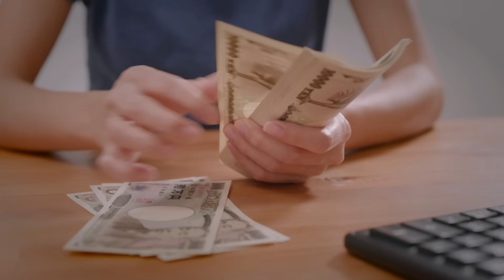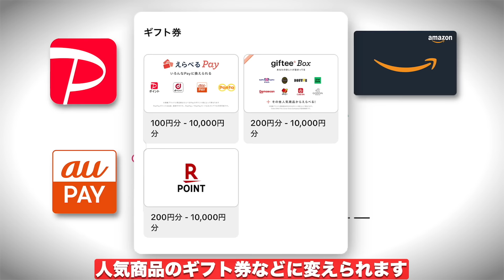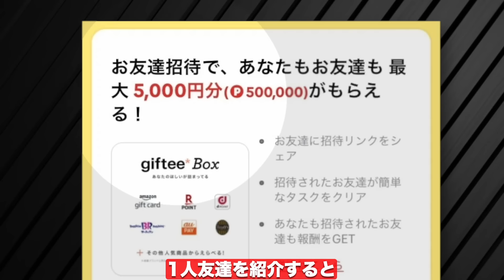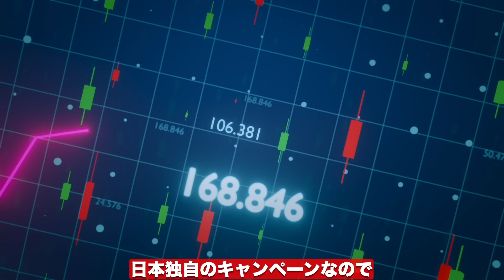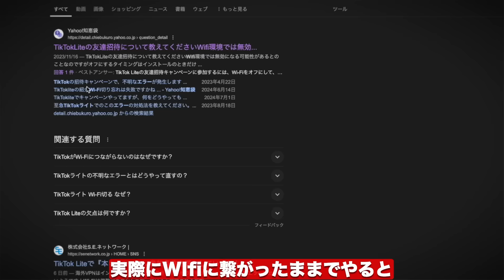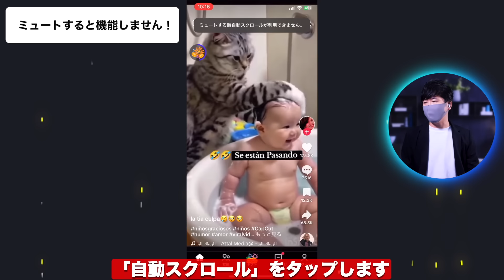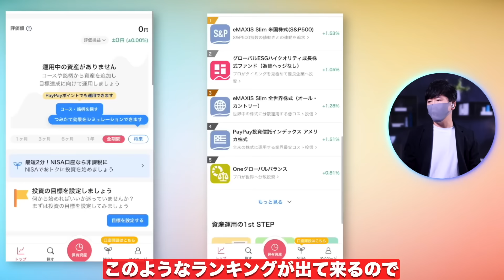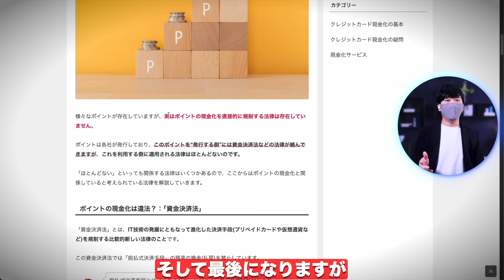【スマホ放置で稼げる副業】TikTokライトで10日間10万お金を稼ぐ 余裕！スマホで動画を見るだけでお金を稼ぐ方法！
今回の動画ではスマホ放置で稼ぐ副業、TikTokライトで10日間10万お金を稼ぐ 余裕！スマホで動画を見るだけでお金を稼ぐ方法について紹介しました！興味がある方は！ぜひやってみてください！

こちらからダウンロードして進めてください！

✨メンバーシップに加入してくれた方に優先的にコメントを返させていただきます(動画に関する難しいところやわからないところなどです)

✅【月50万円を稼ぐ副業】たった10分間で100本YouTubeショート動画を作る方法！

✅【初心者でも在宅で稼げるおすす副業4選】ChatGPTを使った月100万円以上稼げる副業

✅【ChatGPTを使った最高のAI副業】これをやれば、誰でもAI副業で簡単に稼げます！

✅【話題のAIでお金を稼ぐ方法】ChatGPTを使って月50万円以上稼げる副業！

✅【誰も教えてくれないAmazonの稼ぎ方】スマホだけで月間60万円を稼げる最強副業！｜スキルがなくても無料でお金を稼いでしまう

目次：
0:00 動画を見て稼ぐ
0:56 Tiktokで簡単に稼げる理由
05:29 10分で5000円を稼ぐ
08:21 寝てても自動収益
09:35 ポイントを現金化する方法
11:33 違法性について